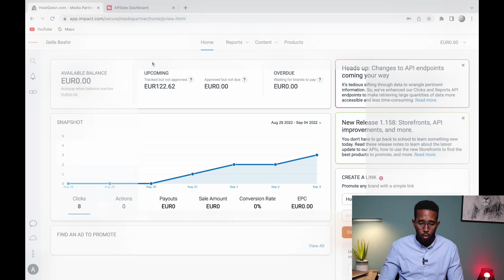$50 Sidee Maalin kasta Affiliate Marketing Oga Sameyaa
Salaam

1. Like The Video
2. Comment anything under the video